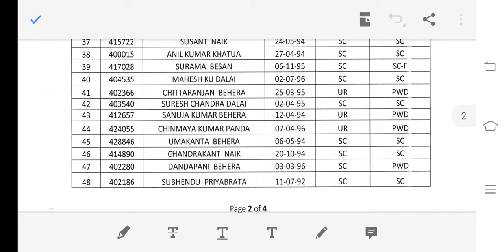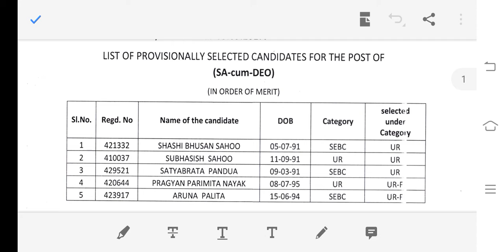OSCSC SA-CUM-DEO RESULT OUT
This video regards oscsc provisional list of SA-CUM-DEO . Direct link for check your result